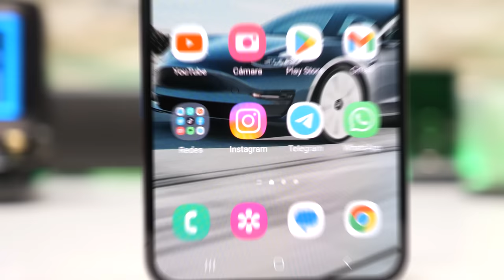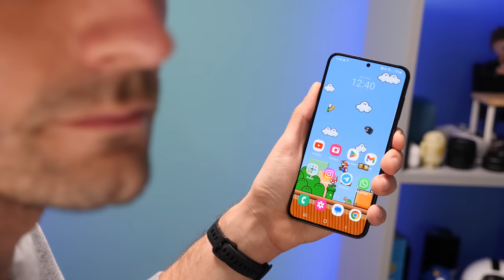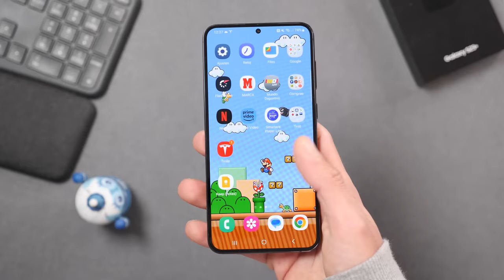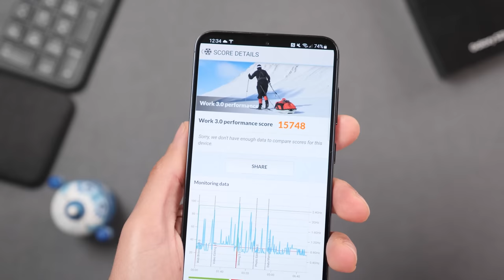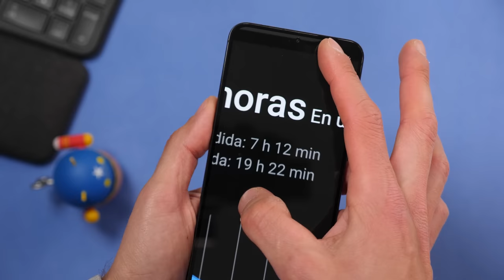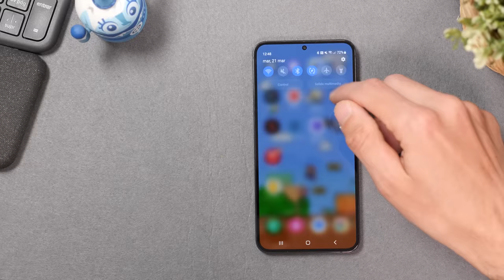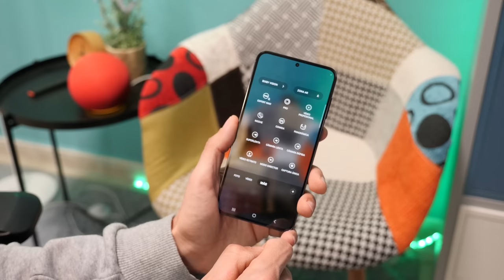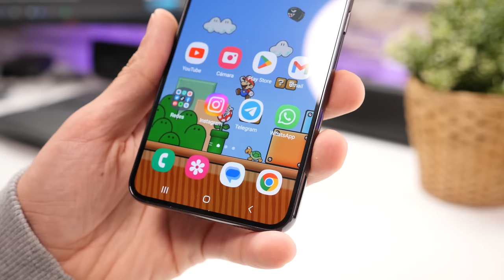Un GRAN CANDIDATO a MÓVIL del AÑO | Samsung Galaxy S23+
Ya llega al canal uno de los móviles que más me ha gustado este año, es el Galaxy S23 Plus con triple cámara y una muy buena batería de 4700mAh a 45W.